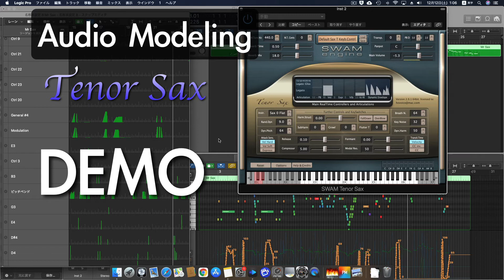SWAM (Audio Modeling) Saxophone Demo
HOVゆうじろう深夜ラジオチャンネルはこちら